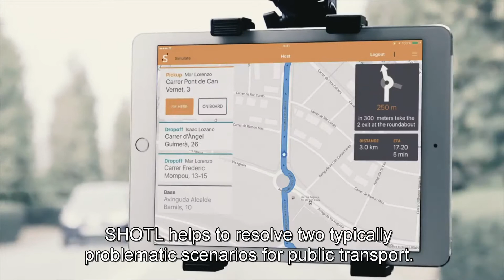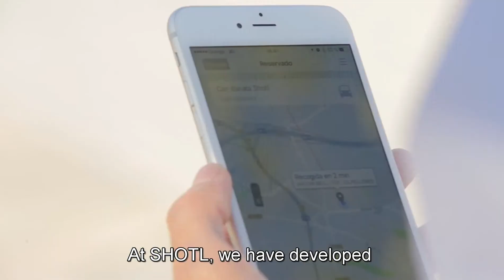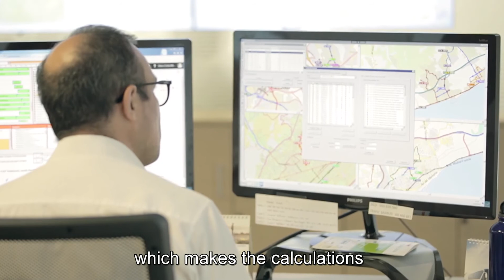Shotl Platform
Shotl is a Demand Responsive Transport system that brings together groups of passengers going the same way and links them with a moving vehicle. It is more like a new twist on a bus line than a cab dispatching service, as we want to help cities, mobility planners and transport operators deliver a better service.

Users with the Shotl passenger App on their smartphones are able to submit a trip request and they are given information about their specific place for pick-up. In order to make the service more expedient, riders are picked up and dropped off on the corner of a block closest to their pickup and drop-off points, and not their exact addresses. The driver’s App guides the minibus to retrieve the passenger and takes them to the final drop-off point.

This project has received funds from H2020 SME Instrument.